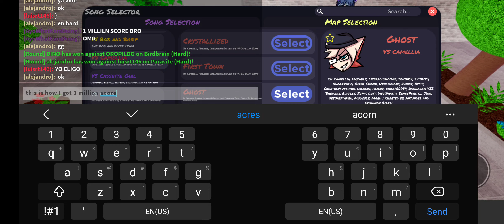how I get a million score on funky friday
just go on funky friday go to the speaker go to camelia and do ghost for a million score. if you don't know how to play funky friday then I'll make a tutorial how to get better. just watch carefully.